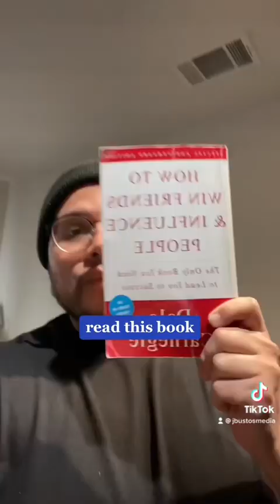5 things NOT to avoid when starting your photo/ video business 🎥📸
Simple tips. Remember this is a marathon! It will take time to build however it is very well worth it!

If you are serious about this, know that you will fail a lot and that’s part of the journey.